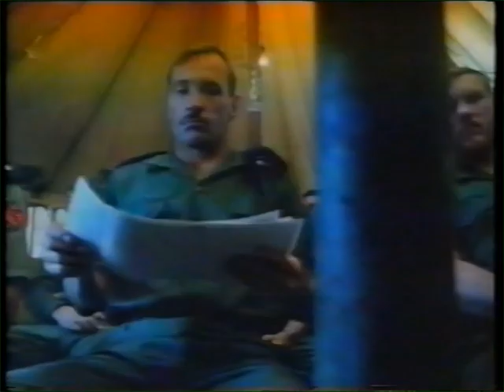The Stick - Platoon Warrior - (1988)